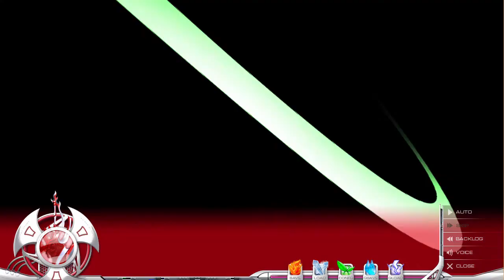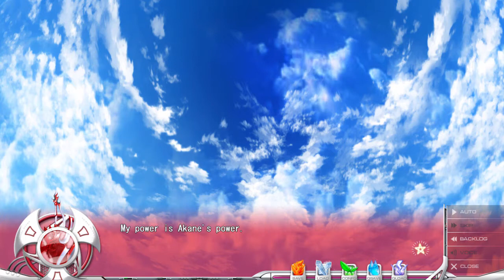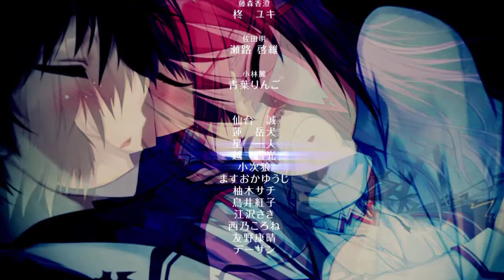Koiken Otome (Akane's Route) #57 (FINALE) - Visual Novel Corner☆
The finale of Akane's route!